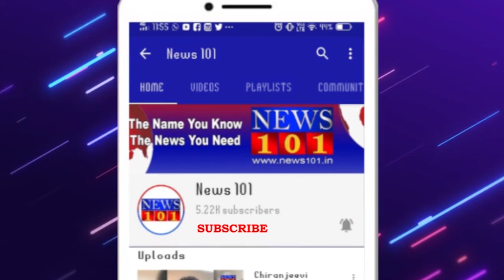ಕಾಂಗ್ರೆಸ್ ನವರದ್ದು ಗಲಭೆ ಸೃಷ್ಠಿಮಾಡುವ ರಾಜಕಾರಣ - ನಳಿನ್ ಕುಮಾರ್ ಕಟೀಲ್ | News101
ಮೈಸೂರು : ಕಾಂಗ್ರೆಸ್‌ನವರದ್ದು ಗಲಭೆ ಸೃಷ್ಠಿಮಾಡುವ ರಾಜಕಾರಣ. ಅವರಿಗೆ ಸ್ವಾತಂತ್ರ್ಯದ ನಂತರ ಅಧಿಕಾರದ ದಾಹ ಹೆಚ್ಚಾಗಿದ್ದು, ಅಧಿಕಾರ ಕಳೆದುಕೊಂಡಾಗ ಗಲಭೆಗಳನ್ನು ಸೃಷ್ಠಿ ಮಾಡುತ್ತಾರೆ ಎಂದು ಬಿಜೆಪಿ ರಾಜ್ಯಾಧ್ಯಕ್ಷ ನಳಿನ್ ಕುಮಾರ್ ಕಟೀಲ್ ಕಾಂಗ್ರೆಸ್ ವಿರುದ್ಧ ಕಿಡಿಕಾರಿದ್ದಾರೆ.